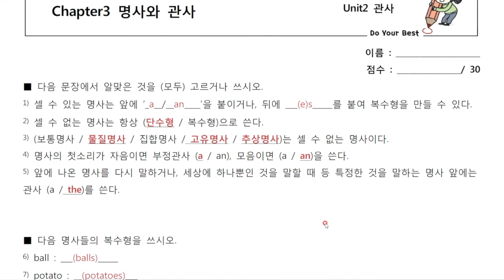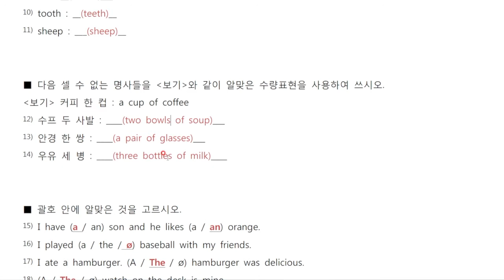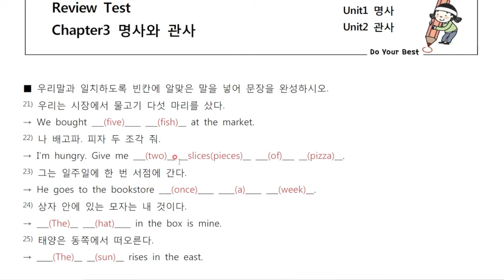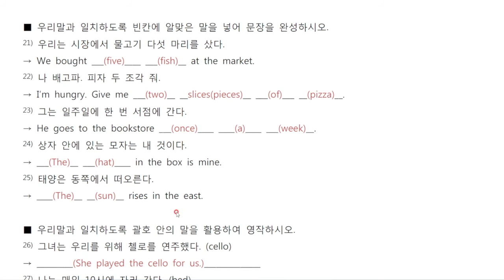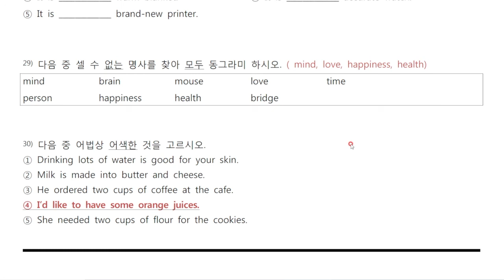[중학영문법클리어 1] Chapter 3. 명사와 관사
♠️♠️초등 Daily Test 문제풀이♠️♠️
(중학영문법클리어 1-3)

정답 콕콕~ 해설 술술~~ 설명해주는
Answer Lee 선생님과 함께하는
초등 Daily Test 문제풀이 시간입니다^^

초등 6학년 친구들 같이 풀어볼까요~?